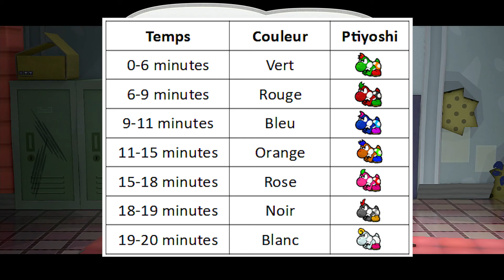10 SECRET & EASTER EGGS DANS PAPER MARIO : LA PORTE MILLENAIRE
Hello ! On se retrouve sur Paper Mario : La Porte Millénaire pour vous parler de 10 easter eggs bien cachés dans le jeu !

Intro – 0:00
Secret 1 - La couleur de Ptiyoshi 0:14
Secret 2 - Truquer la Bombola 0:46
Secret 3 - Jouer avec Carmina 1:30
Secret 4 - Un Toad fan de Nintendo 1:55
Secret 5 - Luigi’s Mansion dans Mario Paper 2:21
Secret 6 - Avoir la tenue de Luigi / Wario /  Waluigi 2:40
Secret 7 - La famicon 3:09
Secret 8 - Mario Pixel 3:34
Secret 9 - Des OST Rétro 3:59
Secret 10 - Paper Mario 1 dans Mario Paper 2 5:27

Merci à @laboitecom & @NintendoFR pour le jeu

.:｡✿*ﾟ‘ﾟ･✿.｡.:* *.:｡✿*ﾟ’ﾟ･✿.｡.:* *.:｡✿*ﾟ¨ﾟ✎･ ✿.｡.:* *.:｡✿

🙂 ° Envie de me soutenir ?

🕹️ Viens me voir en Live sur Twitch :D